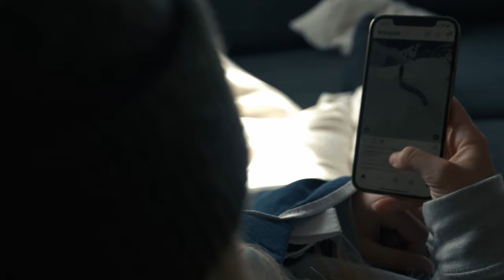Art Of Confidence: Failure - Ep. 3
Attempting to reach one's full potential will always feature some failure, whether as a missed opportunity to perform your best, a feeling that you didn't live up to the pressure and expectations, or an injury that prevents you from competing. Learning to recognize, accept and overcome failure is a crucial component on the road to establishing and achieving one's goals. In episode 3 of The Art of Confidence, Giulia Tanno and the Art of Confidence crew give us a personal look into how they have experienced and overcome failure in their careers.

"The Art of Confidence" is a four-part film series that reconnects women with belief in themselves and their abilities.

Director: Claire Abbe
Director of Photography: Nick Kalisz
Sound: Lawrence Dvorak
Edit: Eliel Hindert
Athletes: Amie Engerbretson, Alice Merryweather, Lorraine Huber, Giulia Tanno
Additional Footage: Iliano Films | Frederick Iliano, US Ski and
Snowboard, Hanno Mackowitz, Rogue Studios, The Distillery, FIS, Swiss
Freeski, Misra Noto, Thibault Magnin